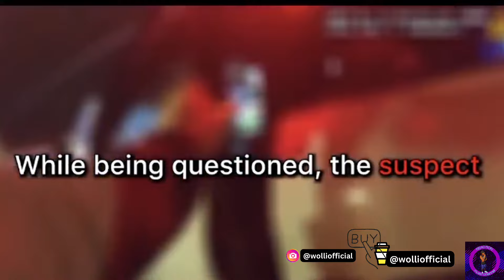Entitled Fake thug learns the hard way With Police